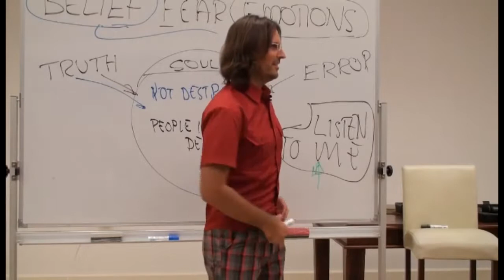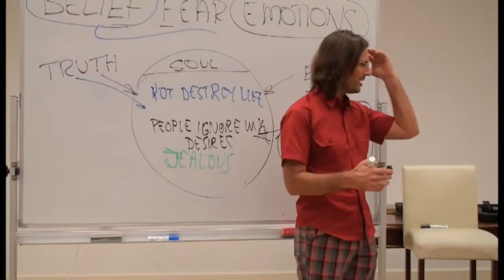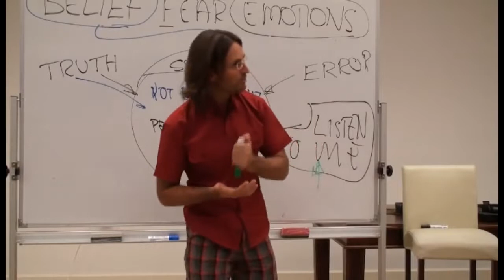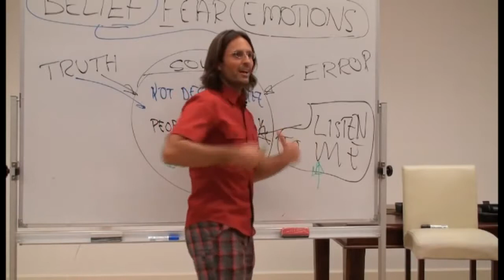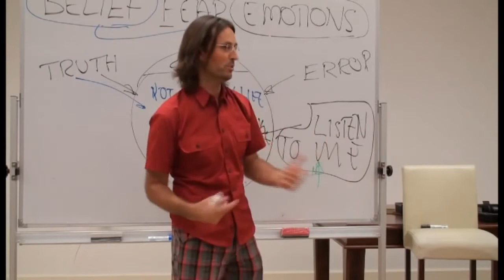Feeling Jealous of Others Following Their Passions; I'm Missing Out on My Life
Jesus talks about when we are jealous of others following their passions and desires.
We feel like we've been missing out.
He suggests to go with the feeling and feel, keep diving into and you'll know why and its cause. Instead of wanting to know before feeling.